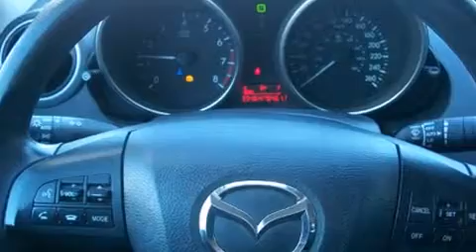2011 Mazda Mazda3 in Montr��al, QC H4A 2C9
Mazda Gabriel
5333, St-jacques Ouest

La Mazda Mazda3 2011. Cette berline 5 passagers affiche moins de 35 000 km au compteur. Gr��ce �� la souplesse de son moteur 4 cylindres de 2,0 litres, les passages de vitesses se font tout en douceur, vous serez aussi rassur�� par son syst��me du contr��le dynamique de la stabilit��. La liste d'��quipement est impressionnante, mais elle m��nagera votre budget. Comme le t��l��d��verrouillage des porti��res, l'ouverture automatique de la glace du conducteur, un afficheur de la temp��rature ext��rieure, des si��ges baquets �� l'avant, une banquette arri��re �� dossiers rabattables s��par��s, phares �� contr��le automatique, essuie-glace �� d��tecteur de pluie, et un r��gulateur de vitesse. Ses attrayantes roues en alliage s'harmonisent aux formes des ailes qui accentuent le caract��re sportif du v��hicule. Vous et vos passagers appr��cierez la sonorit�� de la cha��ne st��r��o, qui comprend une lecteur CD et une connexion MP3, commandes audio sur le volant, et 6 haut-parleurs parfaitement positionn��s. Les coussins gonflables lat��raux se d��ploient pour limiter les effets d'un impact pour tous les passagers. Nous avons le v��hicule que vous cherchez, au prix qui respecte votre budget. N'h��sitez pas �� nous appeler.